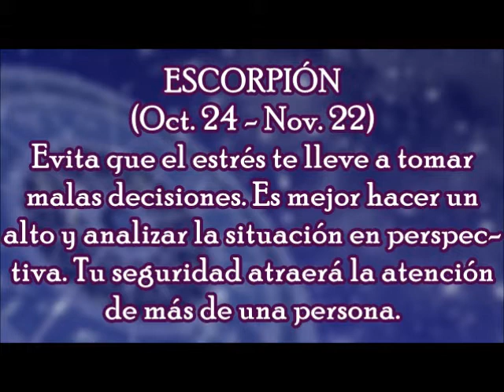Horóscopo del Día: Escorpión / Viernes, 10 de Noviembre 2017